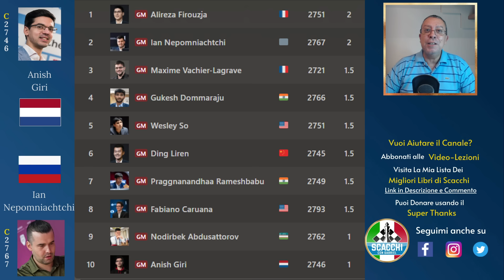Folle Attacco di Pedoni! Nepo vs Giri - Sinquefield Cup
Guarda Scacchi Sprint su Amazon

Scoprite i Vantaggi di ABBONARSI a "Scacchi con Gabriel".
A soli 2,99 al mese avrete accesso a tutta la libreria delle VIDEO-LEZIONI

Ho Selezionato Per Voi la Mia Lista dei MIGLIORI LIBRI DI SCACCHI
Visita la mia Vetrina Amazon

Il Costo è Super Competitivo. Tutto con regolare fattura.
Scrivimi tramite i miei profili su Instagram, Twitter e Facebook

per giocare ed analizzare insieme

Titolo: Folle Attacco di Pedoni! Nepo vs Giri - Sinquefield Cup

[Event "Grand Chess Tour: Sinquefield Cup 2024"]
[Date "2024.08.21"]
[Round "3"]
[White "Nepomniachtchi, Ian"]
[Black "Giri, Anish"]
[Result "*"]
[ECO "E28"]

1. d4 Nf6 2. c4 e6 3. Nc3 Bb4 4. e3 O-O 5. a3 Bxc3+ 6. bxc3 d6 7. f3 Nc6 (7... e5 8. e4 Nh5 9. Be3 f5) 8. e4 Qe8 9. h4 b6 10. h5 Ba6 11. Ra2 Na5 12. g4 Qc6 13. Rg2 Bxc4 14. Bxc4 Qxc4 15. Ne2 Nd7 16. g5 e5 17. g6 fxg6 (17... h6 18. Bxh6 gxh6 19. Qd2 Kg7 20. gxf7+ Kxf7 21. Qxh6 Ke8) 18. hxg6 Rxf3 19. gxh7+ Kh8 20. Rhg1 Rf7 21. Bh6 gxh6 (21... Kxh7 22. Bxg7) 22. Rg8+ Kxh7 23. Rxa8 Nf6 (23... Qc6 24. Rc8 Qb7 25. Rgg8 Qxe4 26. Rh8+ Kg6 27. Rhg8+ Kh7) 24. dxe5 Nxe4 (24... dxe5 25. Qd8) 25. Qc1 Ng5 26. Rxg5 Qh4+ (26... hxg5 27. Qxg5) 27. Rg3 Qh1+ 28. Rg1 Qxa8 29. Qc2+ Kh8 30. Qg6 Qf8 31. e6 Re7 32. Rh1 Rh7 33. Rf1 Qd8 34. Rf7 Rxf7 35. exf7 Qf8 36. Qf6+ Kh7 37. Nf4 Qg7 38. Qf5+ Kh8 39. f8=Q+ *

Photos by:

Lennart Ootes
FIDE Master and Professional Photographer
You can follow him here: